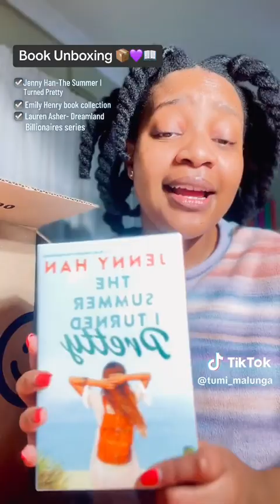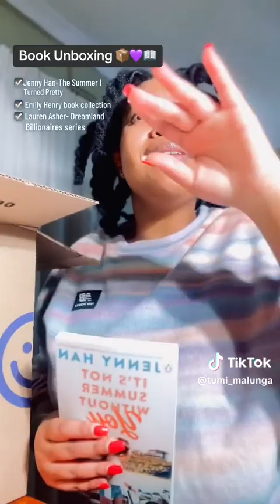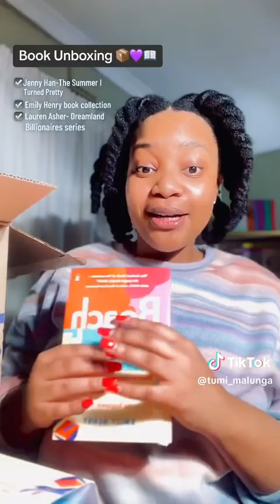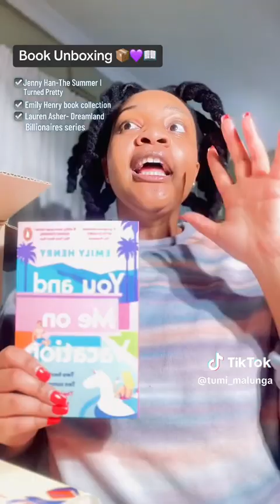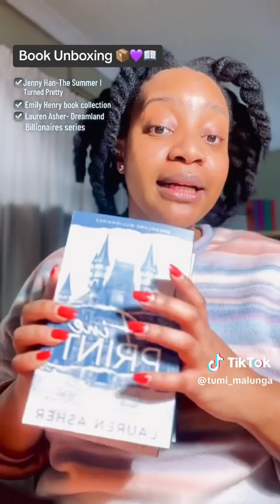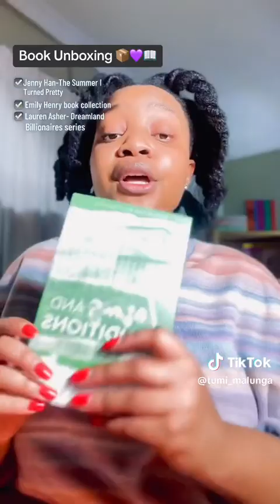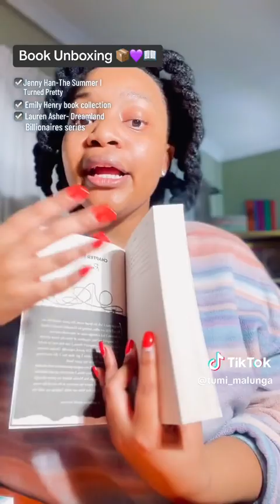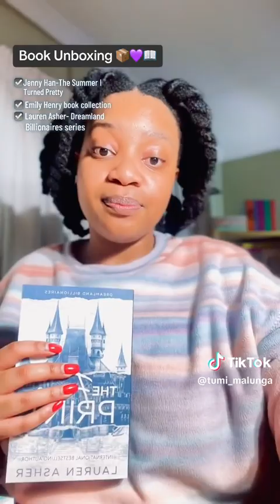Unboxing Popular Books On TikTok || BookTok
Are you a book lover or want to earn rewards? Earn through booktok with the TikTok referral program.
Rewards can be redeemed for cash + data bundle! Invite more to earn more!

“Creator is tagged on video watermark”